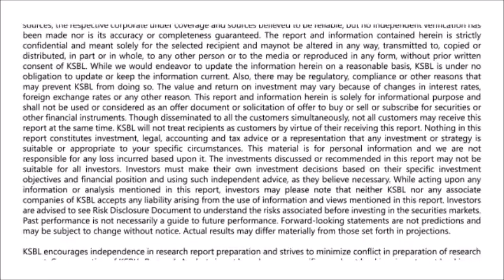Karvy Morning Moves (08-7-2016) - Markets likely to remain range-bound; trade with positive bias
Indian Benchmark Indices continued the choppy trade in the last trading session with volatile intraday swings. The index has entered a consolidation mode after recent rally ahead of the quarterly earnings. Banking and financial stocks were leading the gains coupled with FMCG counters in yesterday’s trade. While, IT sector continued to underperform the broader markets amid global growth concerns. At current juncture, the broader range for the index is pegged around 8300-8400 levels for the short term perspective, while for a positional basis, 8200 may act as good support, where highest amount of Put writing is witnessed and 8500 levels, which may be pegged as stiff resistance for the markets at least for the current series, where highest amount of call writing is witnessed. We expect further consolidation in the market to continue ahead of the earnings season as well as monsoon session in the parliament which is expected to start from 18th July, 2016. Any fresh triggers from global markets may infuse further volatility in the Indian equities and may decide the market direction. Therefore for the day, we recommend traders to buy Nifty on any dips towards 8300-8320 levels for the targets of 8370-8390 levels keeping stop loss below 8270 levels.

Karvy Morning News presented by - Syed Hasan Jafar (Research Analyst)